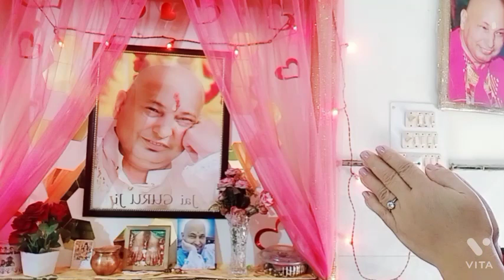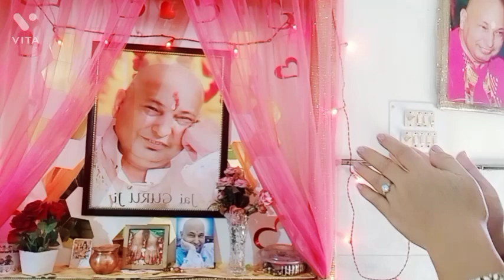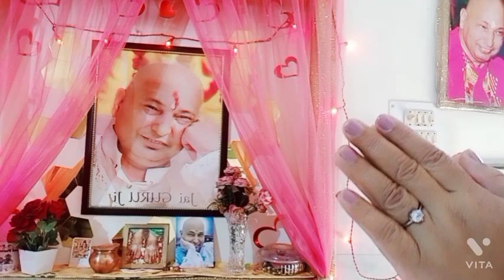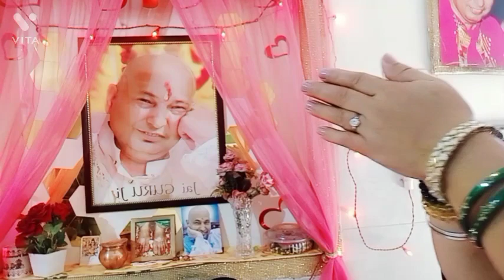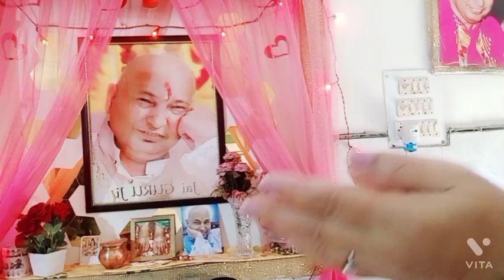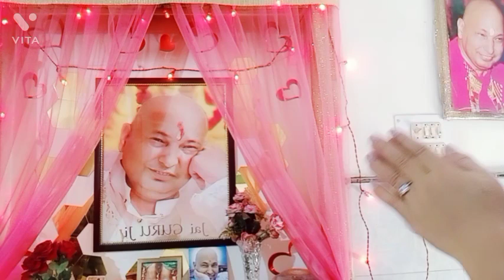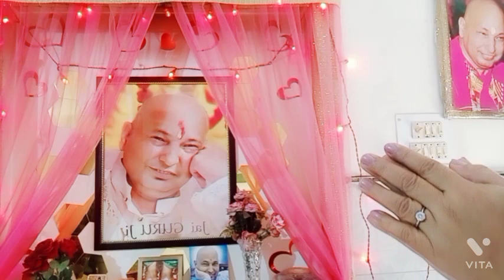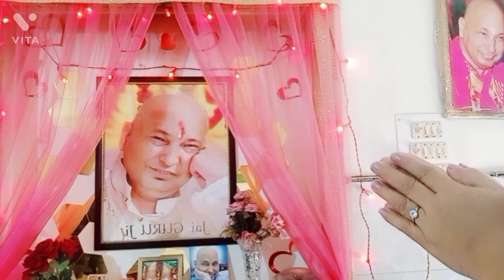गुरुजी🙏की सारी संगत🌹टाइम निकाल कर दिव्यआभा🌹के ये सत्संग जरूर🙏सुने guruji satsang bademandir #2022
Divya Abha k sare parts sare satsang ek bar jrur sune,
Jai Guruji shukrana guruji,
amritvela trust live
amritvela trust
amritvela live
amritvela trust live today
amritvela
amritvela live today
amritvela meditation
amritvela chaliya 2022
amritvela yog
amritvela today,
guruji blessed shabad
guruji blessings always
guruji blessings live
guruji blessings
guruji blessing today
guruji blessings satsang
guruji blessed shabad 777
guruji blessing channel
guruji blessed bhajan,
guruji sangat
guruji sangat satsang
guruji sangat experience
guruji sangeet
guruji sangat bhiwadi official
guruji sangat fatehabad
guruji sangat jaipur
guruji song
guruji sangat boston
TTRTdt zfta,
guruji dugri waleya channel
guruji delhi wale
guruji divine blessings
guruji deep acharya
guruji dugri wale
guruji daras bina jiyara mora
tarse
guruji dance bhajan
guruji dance,
guruji satsang
guruji satsang 1 hour
guruji satsang old
sangat
guruji satsang 2 hours
latest
guruji satsang today
guruji satsang
blessings
guruji satta king
guruji satsang 30
minutes,
guruji satsang
guruji satsang old
sangat
latest
guruji satsang today
guruji satsang
blessings
guruji satta king
guruji satsang 30
minutes,
guruji bhajan
shukrana
guruji bhajans
guruji bhajan
siddharth mohan
satsang
guruji blessed shabad
guruji bhajan latest
guruji bina koi kaam
nahi aave
guruji birthday song
guruji band,
guruji delhi wale
guruji delhi
guruji delhi mandir
Tout ft
guruji delhi death
guruji delhi ashram
delhi wale guruji
delhi guruji formula
delhi guruji bhajan
delhi guruji ka mandir,
guruji sangat
guruji sangat satsang
guruji sangat experience
guruji sangeet
guruji sangat fatehabad
guruji sangat jaipur
guruji song
guruji sangat boston.,
guruji blessed shabad
guruji blessings always
guruji blessings live
guruji blessings
guruji blessing today
guruji blessings satsang
guruji blessing channel
guruji blessed bhajan